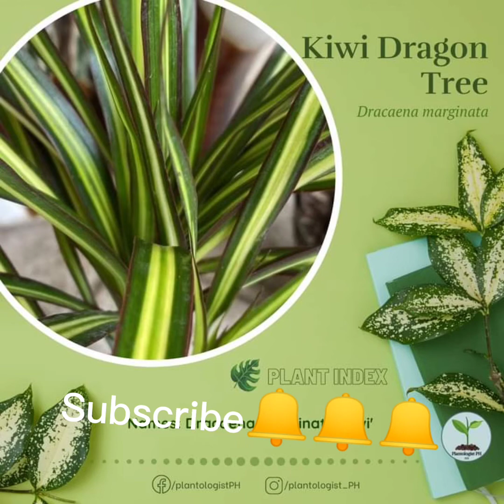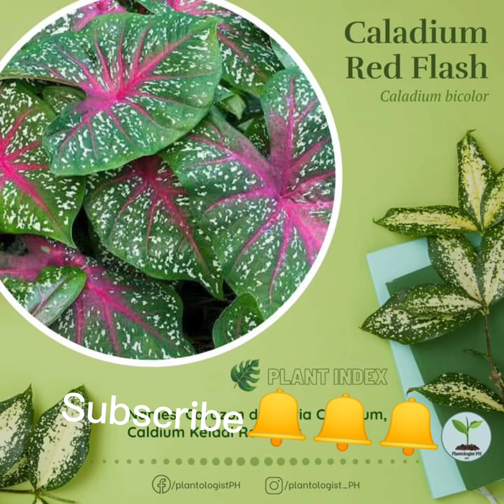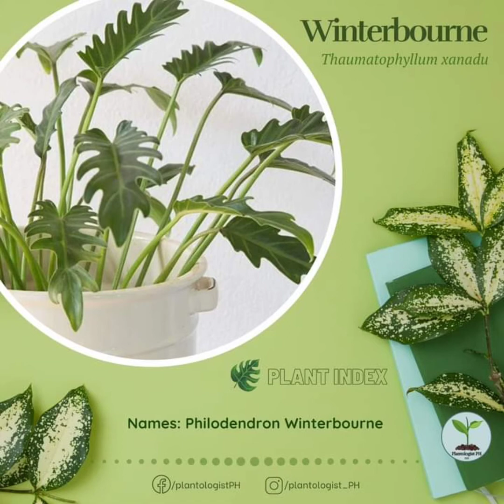Name of Plants with pictures😍😍😍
Simple Guide for Plants Identification